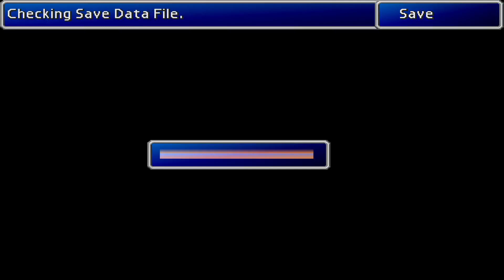Final Fantasy 7 - Part 31: Ghost Town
In this episode of Final Fantasy 7, I arrive in Nibelheim